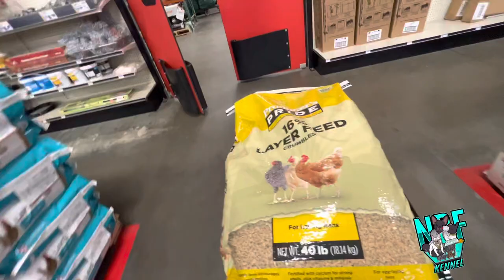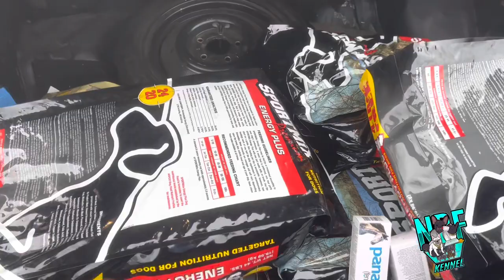Heats Make XL Pitbulls Fight 😤😤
NBF LLC